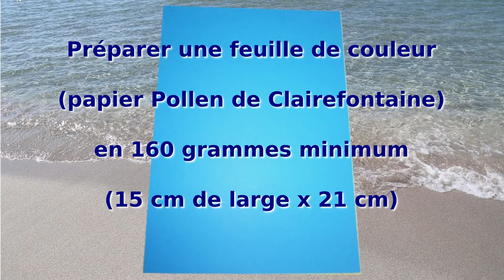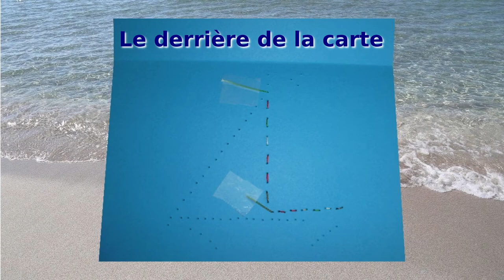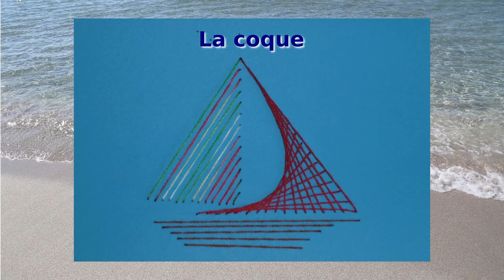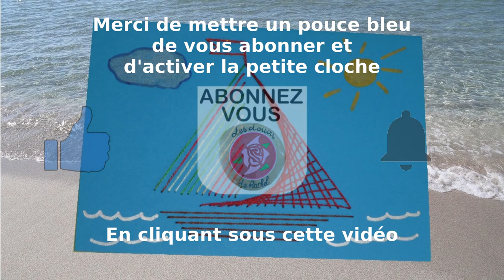Carte Voilier facile en Fils tendus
Tuto pour réaliser une jolie carte en fils tendus. Le modèle est très facile et est réalisable par les enfants.